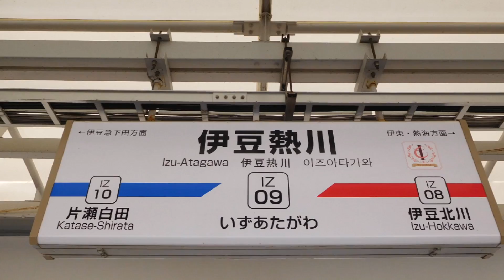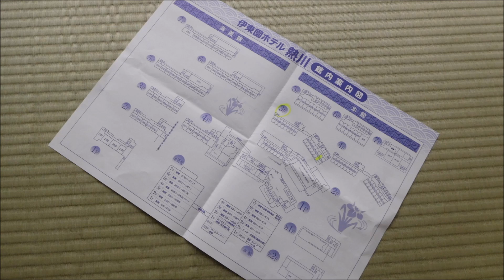伊東園ホテルズ・熱川温泉「伊東園ホテル熱川」に宿泊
幾度となく利用している伊東園ホテルズです。
サイトでのお客様の声などを見ると、やれ、老朽化だとか食事がとかありますが、昭和の面影残すマンモス観光ホテルって何か好きなんだよね。